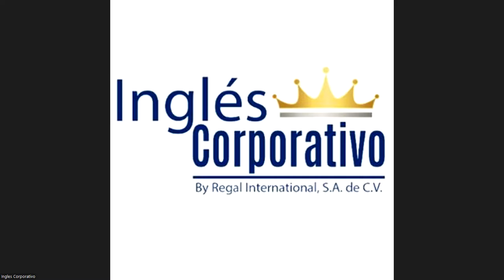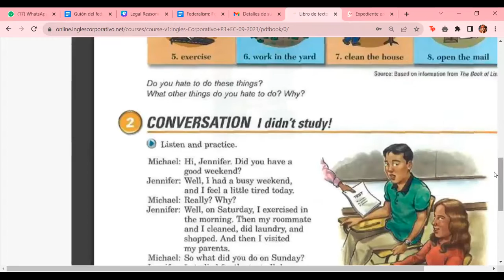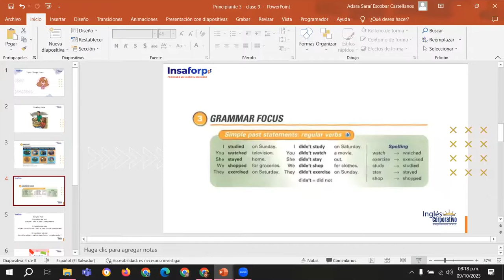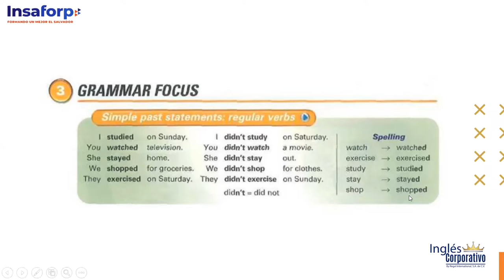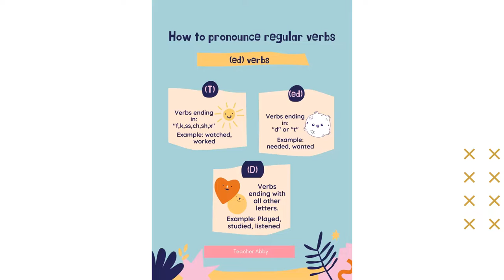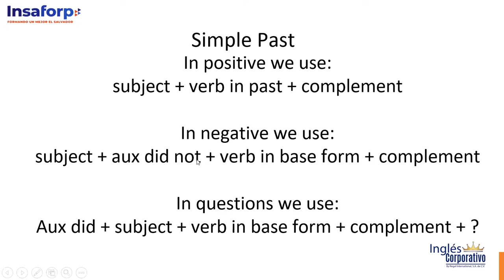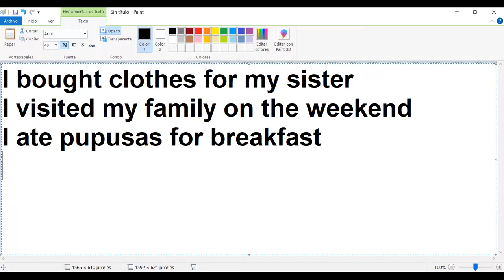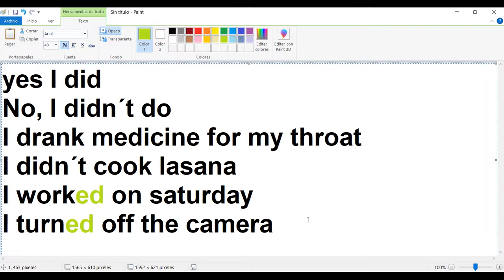Class 9 - 09/10/2023 - P3-01-8-9-PM-09-2023-ESCOBAR CASTELLANOS - Simple past